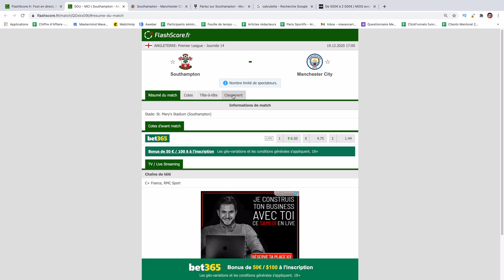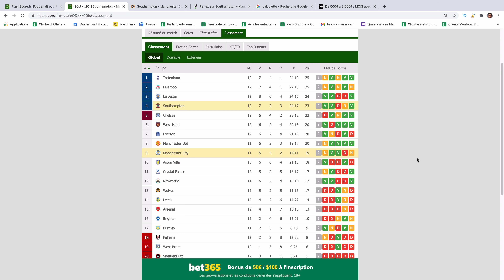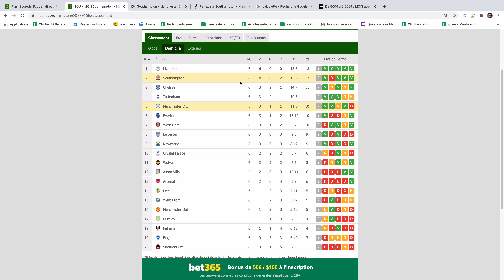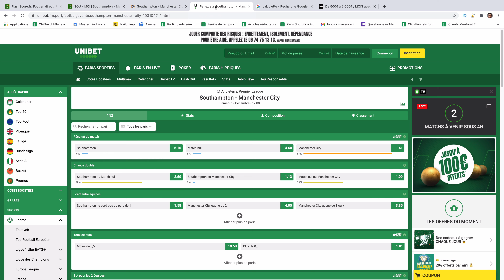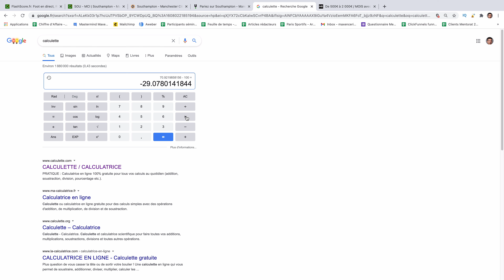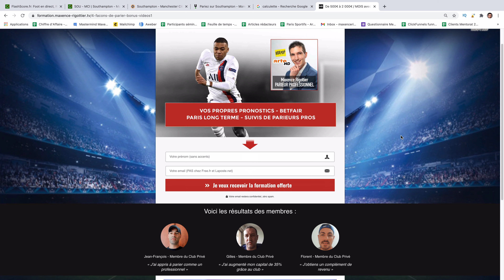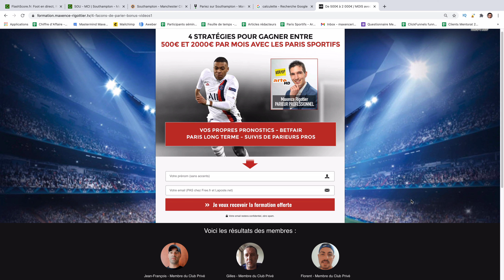PRONOSTIC FOOTBALL Gratuit - Southampton VS Manchester City - Premier League - 14ème journée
Dans cette nouvelle vidéo, je vous donne mon pronostic foot sur le match de Premier League entre Southampton et Manchester City le 19 décembre 2020 à 16h (14ème journée du championnat d'Angleterre de football).

1. 1 technique secrète pour gagner dans les paris sportifs

3. Comment j'ai généré 9867€ sur BETFAIR (découvrez comment fonctionne le principe du Back & Lay)

▬▬▬▬▬▬▬▬▬▬▬ MES FORMATIONS▬▬▬▬▬▬▬▬▬▬▬

-Club Privé Paris Sportifs : GAGNEZ PLUS de 30% de CAPITAL par AN en 20 MINUTES par MOIS ! 0€ d'impôts :

-Formation PARIEUR GAGNANT : GAGNEZ PLUS de 50 % de CAPITAL par AN en PARIANT comme les PARIEURS PROS ! 0€ d'impôts :

-Pronostics Lay 0-0 sur BETFAIR - GAGNEZ PLUS de 30% de CAPITAL par AN en 5 MINUTES par SEMAINE ! 0€ d'impôts :

-GAGNEZ PLUS de 14 % de CAPITAL par AN en 5 MINUTES par MOIS ! 0€ d'impôts :

Découvrez la collection complète running made in France de la boutique de Maxence Rigottier

1. Retrouvez-moi sur mon site Web

Pronostic du match entre Southampton VS Manchester City.

Voici les avantages pour Manchester City
- l'effectif est au complet. Si Manchester City ne veut pas tomber dans la crise, il faut un résultat positif pour espérer une participation à la ligue des champions l'année prochaine.
- Manchester City a la 4ème meilleure défense du championnat d'Angleterre. 5 buts encaissés en 6 matchs.
- Un jour de plus pour la récupération.

Voici les avantages pour Southampton
- 14ème attaque du championnat d'Angleterre.
- 3ème attaque à domicile avec 13 buts marqués en 6 matchs. Grosse armada offensive.
- 2ème du championnat d'Angleterre avec seulement 2 défaites.

Voici le pronostic de Maxence Rigottier :
Match Nul + Manchester City remboursée.

S'il y a victoire de Manchester, on est remboursé.
S'il y a match nul, le pronostic est gagnant.
S'il y a victoire de Southampton, le pari est perdant.

La côte sur les bookmarkers.com (Pinnacle sport) est de 1.60

La côte sur les bookmakers ARJEL (Winamax, Unibet, Parions Web, Betclic, PMU, NetBet) est de 1.34